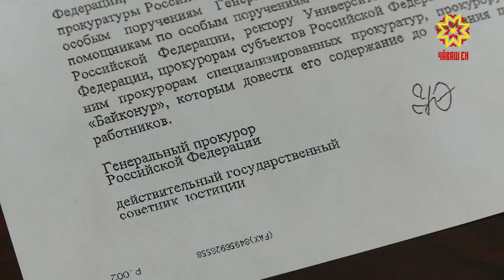Вновь будет создана Прокуратура города Чебоксары.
При этом районные  - продолжат функционировать. Это делается, чтобы  усовершенствовать надзорные  полномочия за госучреждениями, действующими на территории города.